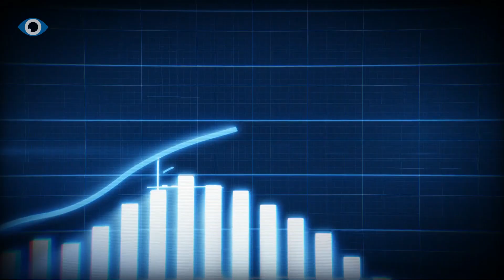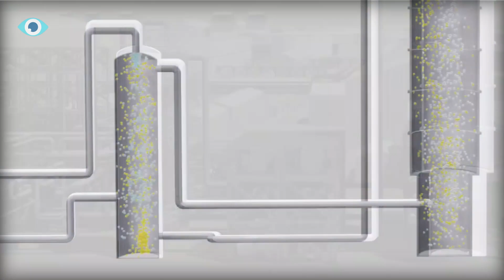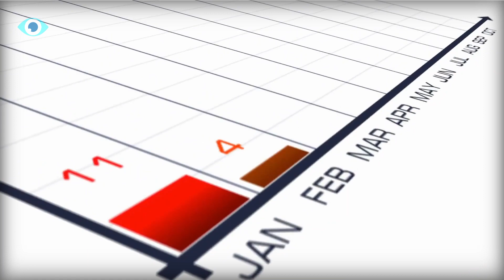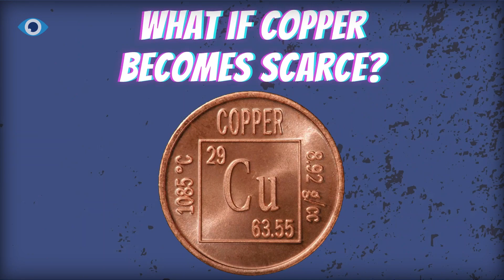Copper Apocalypse: Why the World is Running Out of its Most Vital Metal!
Join us on a journey to understand the pressing reasons why prioritizing this metal over oil is crucial for a resilient and environmentally conscious future. Uncover the hidden complexities and valuable insights that highlight copper as a key player in shaping our contemporary landscape.